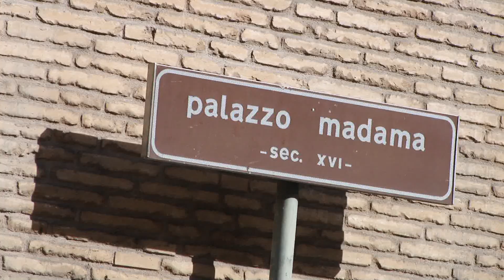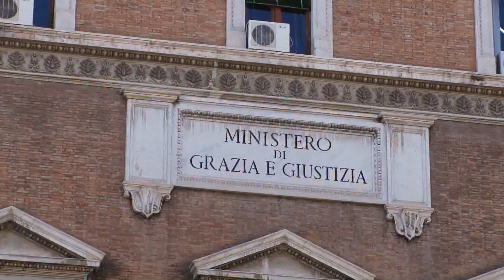Passa la legge di riforma dell' Ordinamento Forense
E' stata definitivamente approvata al senato la riforma dell' Ordinamento forense, l' associazione nazionale forense per voce del segretario Ester Perifano rimarca il proprio dissenso nei confronti di una legge nata gia vecchia.L' approvazione della riforma continua Ester Perifano cristallizza l' esistente e non fa nessun passo avanti verso la modernizzazione, a Bari gli avvocati si sono accordati perchè i vertici di categoria intervengano sui punti piu critici della legge anche dopo il si del Senato.